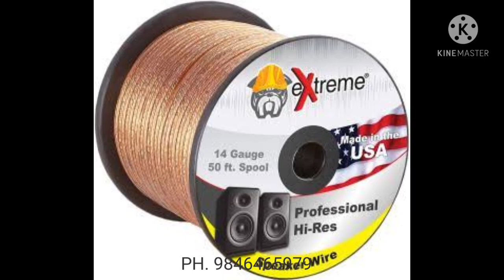HOME THEATRE FULL EQUIPMENTS AND ACUASTICS. DOLBY ATMOS AND DTSX. ഹോം തിയേറ്റർ സെറ്റപ്പ്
denon avr x1600h Dolby atmos DTSx BENQ MH 550 projector # elite 110 inch fixed frame screen # polk audio fusion series 7.1 spekers# amazon fire tv stick#
HDMI cable # subwoofer RCA cable #
speaker wire ഹോം തിയേറ്റർ സെറ്റപ്പ് #
ph.9846465979.